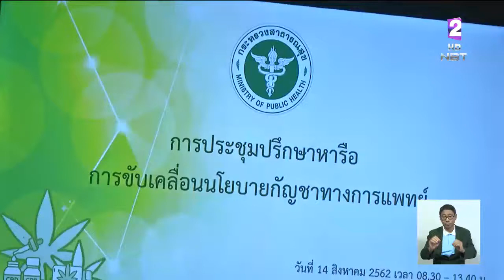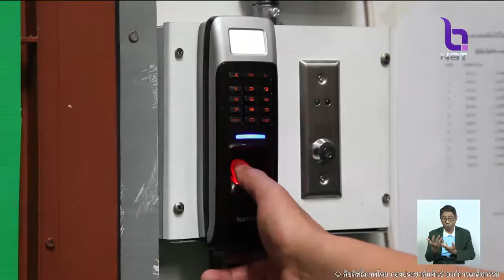19 ส.ค. นี้ น้ำมันกัญชาถึง รพ. 19 แห่ง ทั้งแผนปัจจุบัน-แผนไทย แห่งละ 350 ขวด รวม 3,900 ขวด